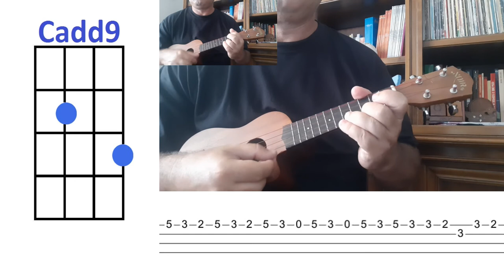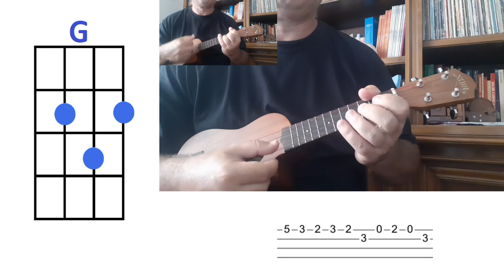Sweet Child Of Mine Guns and Roses Ukulele Cover with Chords and Tabs